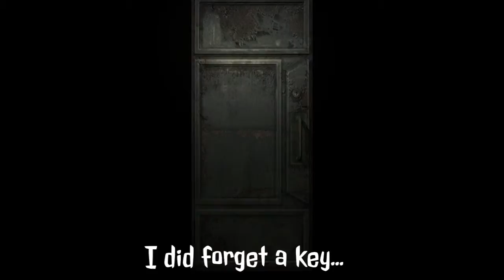Resident Evil HD Part 11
WHAT KEY! Some panic inducing moments in this one!

If you like my content why not follow and like my page on Facebook